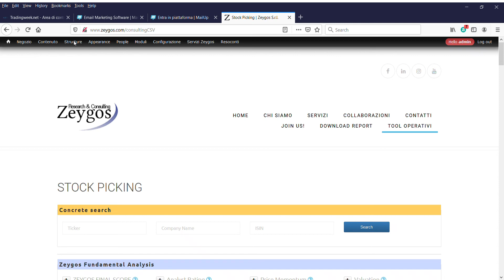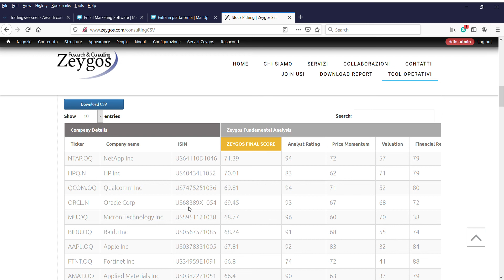Selezione titoli Tech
In questo video descriviamo come usare il tool di stock picking azionario di Zeygos per selezionare i migliori titoli del settore Tech